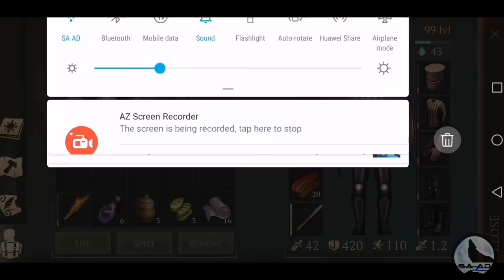Grim Soul Dark Fantasy : #317🔥Update v2.0 StoryLine & Quests🔥Design Lv2 for Order and more🔥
My videos!
Don't forget to drop a like 👍

Hope you enjoy watching those games
And if u have any suggestions to any other mobile games just let me
Know about it in comments 👍

Any Music in my videos i got it from
NCS Channel on YT 👍